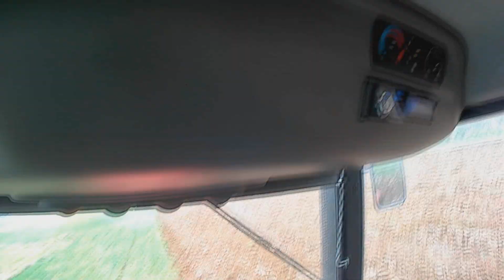Orka zimowa! Słupy, kamienie, mokra jesień... Zetor Proxima 85 & Staltech DNR-S45-25 - Vlog#10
No i na nudną niedziele wpada dla was kolejny vlog!
My już zaczęliśmy orkę na zimę a wy ?! :D
Zachęcam do zostawienia łapki up i subka ! Mam nadzieję, że się podobało ! :)